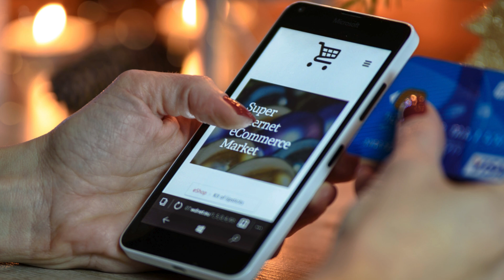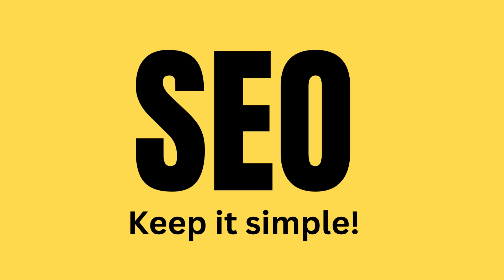Voice Search Strategies in 2024 || multilingual digital marketing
Voice Search Strategies in 2024! I hope you had great holidays.
 Ready to inject some serious cool into your voice search game? 😎 Check out this video for the hippest tips on making your online presence as fly as your favorite emoji. We're talking interactive games, personalized vibes, and a whole lot of voice-activated awesomeness! 🎙️✨

👉 Dive into the conversation with chill keywords that'll make your content pop like confetti.
👉 Turn your website into a game show – because who doesn't love a good pop quiz? 🤔🎉
👉 Online shopping just got a whole lot cooler. Let users snag their faves with a simple voice command.
👉 Personalize your content like you're penning a note to your BFF – because who doesn't love a little extra love?
👉 Speed it up, baby! Get your responses faster than you can grab that morning coffee.

And that's not all! 🎉 Discover how to be the neighborhood insider, mix up your content smoothie-style, and speak SEO like you're chatting with your bestie. Oh, and don't forget to turn your brand into the life of the online party by integrating voice into your social media game. Imagine users shouting voice commands while scrolling through your Insta feed – now that's a vibe! 🎉📲

So, if you're ready to make your brand as accessible as a day at the beach, hit that play button and let's rock those voice searches like the laid-back legends we are! Let's do this! 🚀